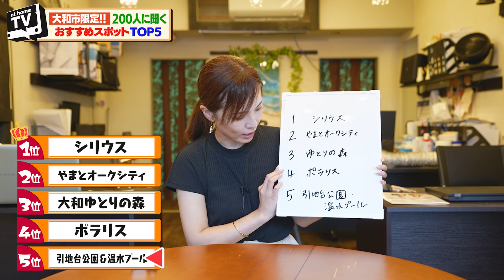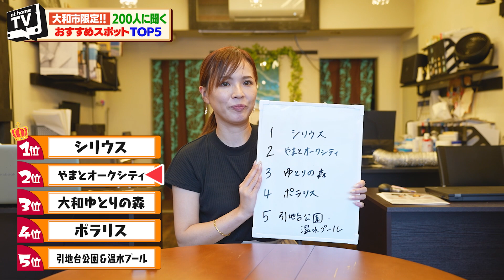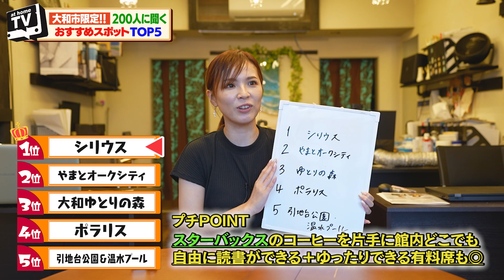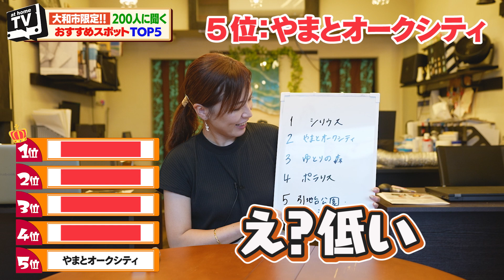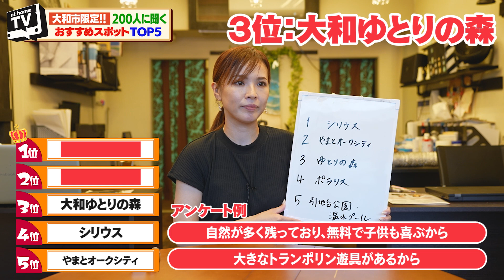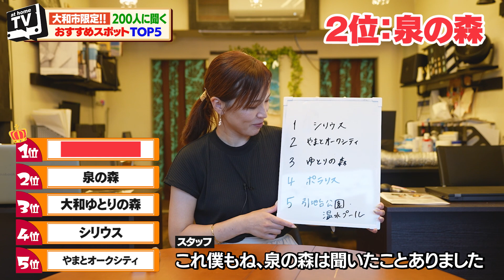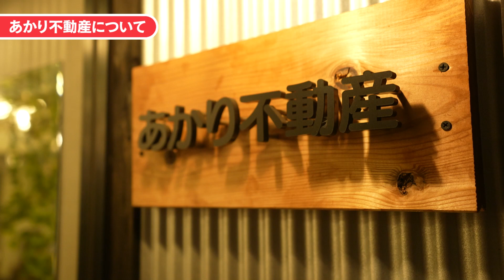【子育てしやすい街】神奈川県大和市のおすすめスポットを不動産社員が紹介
『アットホームTV』は アットホームに加盟している不動産屋さんにインタビューをおこない
街や住まいの魅力をホンネで語ってもらうチャンネルです。

今回は、事前に一般人約200名にアンケートを取って
『大和市おすすめスポットTOP5』を作成し、
大和市の不動産会社「あかり不動産」のスタッフが作成したランキングの内容と比較！

来館者数1位の大規模な図書館、大ヒット韓ドラ「愛の不時着」に登場するお店など、大和市に
住む際には知っておくと得するスポットを次々紹介！
さらに、保育士が常駐していたりママさん同士の交流ができたりする、子育て世帯には嬉しい施設の情報も！
これを見て大和市に引っ越すことを検討してみては？

00:00 オープニング
00:26 あかり不動産について
01:08 テーマ発表
02:31 ランキング発表
08:22 アンケート結果発表
12:13 あかり不動産をPR

◆撮影に協力いただいた不動産店
あかり不動産

◆アンケート概要
調査方法：インターネットリサーチ 対象： 18歳～80歳の男女
調査期間：2023年7月

◆ アットホームって？◆
「アットホーム」は全国の賃貸物件 掲載店舗数No.1！
賃貸物件、マンションや一戸建てをはじめとする不動産売買のほか
気になる相場情報、不動産会社検索など不動産・住宅の情報が盛りだくさん。
豊富な情報からあなたにぴったりの物件を探せます。

※画像引用先
写真AC
PIXTA